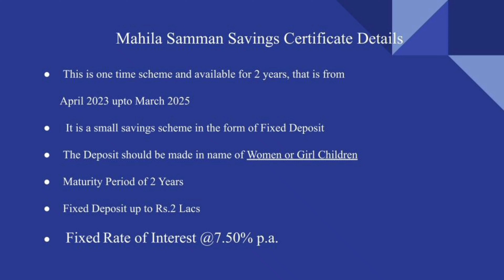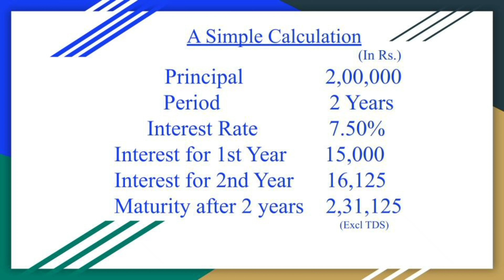Mahila Samman Savings Certificate for Women/2Lac, 2years,Interest 7.5%/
Union Budget announced new small savings scheme for women. The scheme is called Mahila Samman Bachat Scheme also known as Mahila Samman Savings Certificate. Maximum Investment in this scheme is Rs.2 Lacs. Term is 2 Years. Rate of Interest is 7.50% p.a. Partial withdrawal facility is available.
A quick glance at the new scheme, meant exclusively for women.